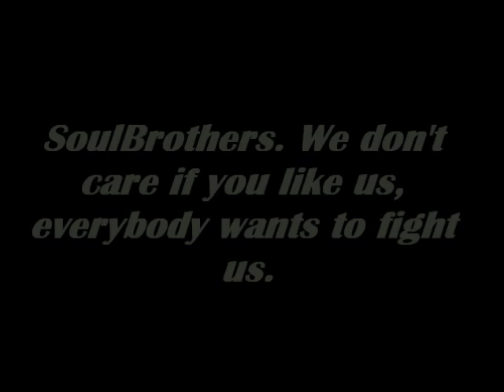SoulBrothers Promotional Trailer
Promotional video for SoulBrothers. Tight nit crew within face of mankind. Merking & having fun all day. SB contains fighters from FDM Gen 3, RFT, Sicaro & CPU.

The game is free, search face of mankind via google.